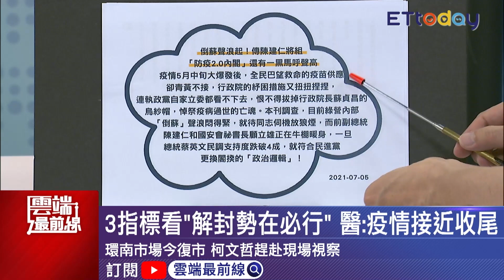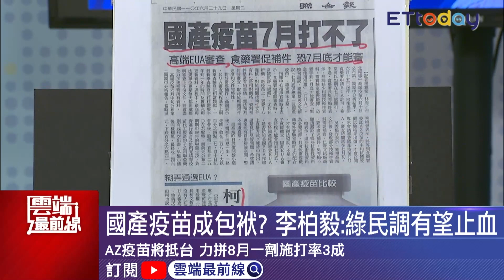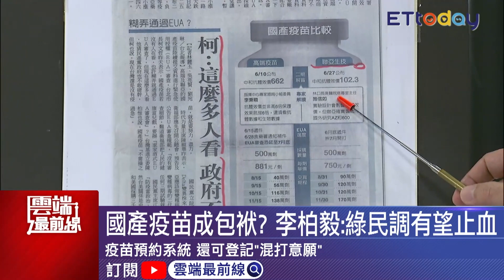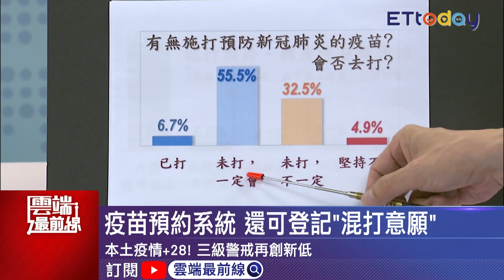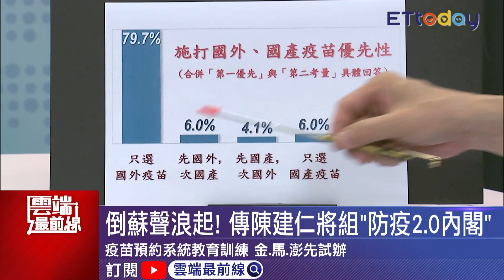疫苗漸足！李柏毅：國產疫苗延遲有望助綠止血 倒蘇聲浪起 陳建仁.顧立雄被點名？王時齊曝觀察｜雲端最前線 EP1052精華